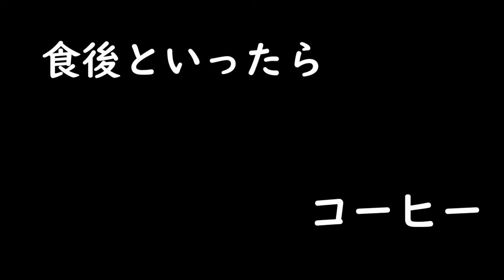釣った魚をキャンプで塩焼きにして食べてみた！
今回はニジマスを釣って、焚き火で塩焼きにして食べました。久しぶりのマスのエサ釣りと焚き火で焼いた塩焼きに大満足の釣り旅でした。